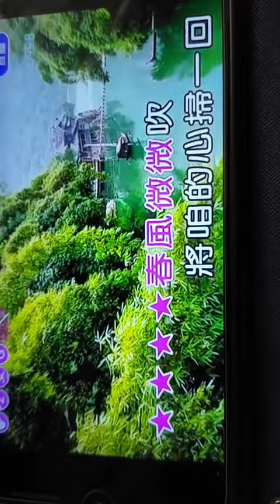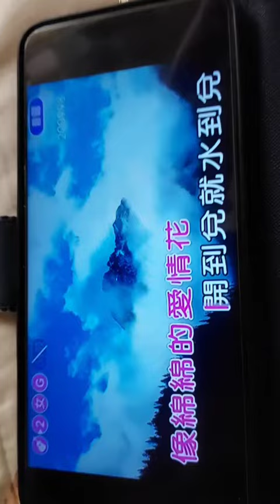謝芳赺老師【愛情花】